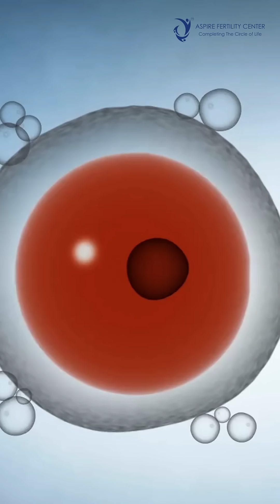How IVF is a solution in managing Female Infertility - Dr. Ashwini G. B | Aspire Fertility Center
In Vitro Fertilization (IVF) is one of the most effective fertility treatments available. IVF can be a powerful tool in preventing genetic disorders and offering fertility solutions for those with endometriosis. Dr. Ashwini G.B. explains the IVF process and its success in helping manage female infertility.
Discover your way to unlock parenthood with Aspire Fertility Center.
Speak to one of our Infertility Specialists.
Call - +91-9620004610 / 6410 or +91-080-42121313 / 12

Our centers are located at:
HSR Layout: #2, 19th Main, 4th Sector, HSR Layout, Bangalore - 560102
Sarjapur Road: 4th Floor, Within NATUS Hospital, 20/13, Sarjapur Road, Carmelaram, Bangalore 560035